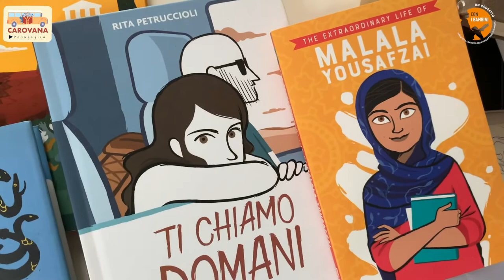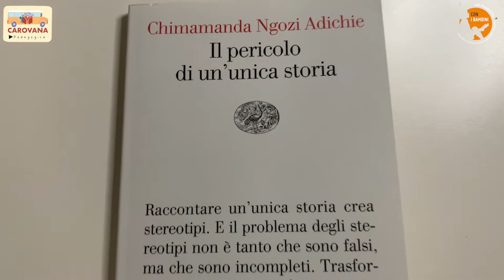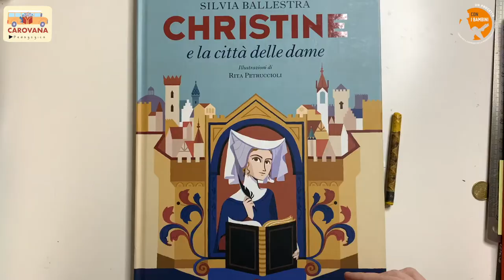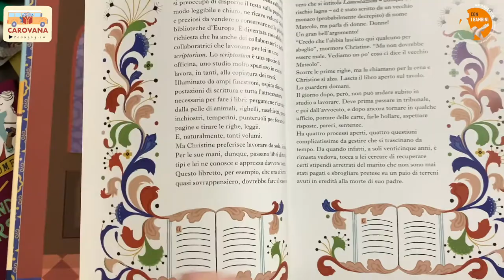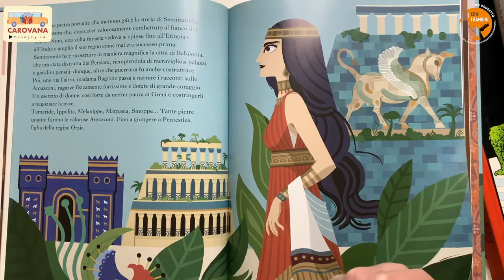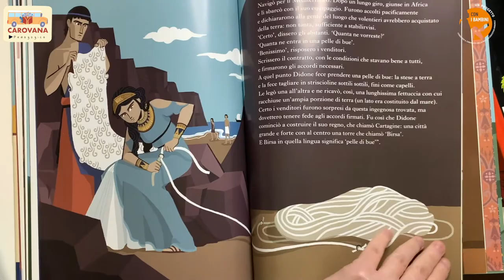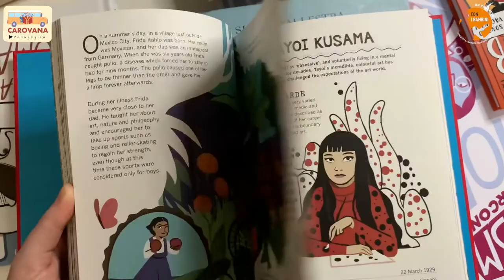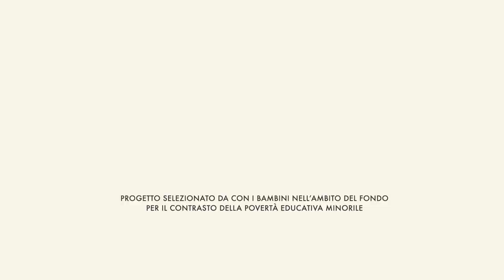llustrazione e stereotipi di genere con Rita Petruccioli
Rita Petruccioli illustratrice e fumettista, ci accompagna nel mondo del racconto per immagini, per riflettere su come va il mondo. Poiché chi racconta le storie, influenza la società, cercheremo di capire come si può affrontare il tema dello “stereotipo di genere” attraverso il lavoro di Rita.
Il suo lavoro può essere trovato in libri, riviste, design tessile e pubblicità.

(incontri con gli autori per scuola secondaria)

Video realizzato per il progetto Rete CEET – Cultura, Educazione, Empowerment, Territorio, selezionato da Con i Bambini nell’ambito del Fondo per il contrasto della povertà educativa minorile.